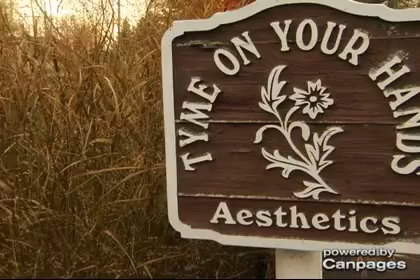Tyme On Your Hands - (705)741-3345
Tyme On Your Hands
361 Carolyn St , Peterborough, ON, K9J6X6